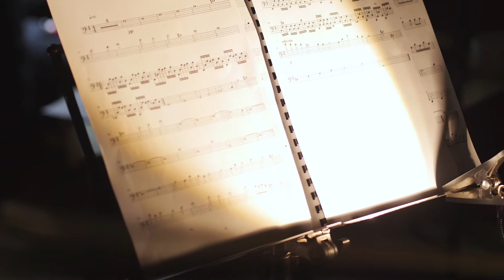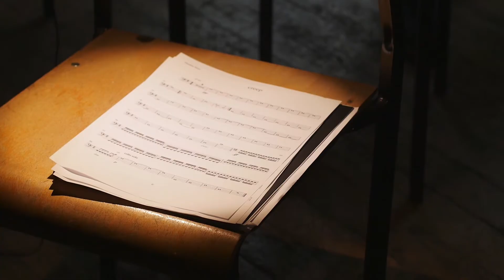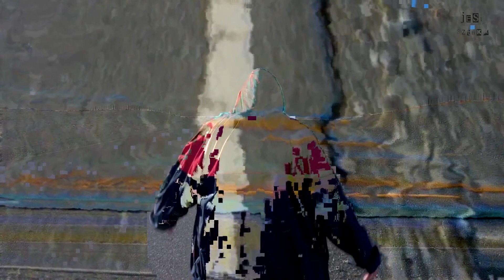tęskno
Tęskno to projekt wokalistki Joanny Longić i pianistki Hani Rani. Składa się na niego zbiór piosenek z autorskimi tekstami w języku polskim i muzyką, która stara się wymknąć podziałowi na znane gatunki i style, łącząc akustyczne brzmienia (pianino, kwintet smyczkowy) z nowoczesnymi brzmieniami. Premiera projektu miała miejsce w maju 2017, a zespół już zdążył zagrać serię koncertów m.in. w Lubiążu podczas tegorocznej edycji Slot Art Festival oraz w Warszawie w ramach Warsaw Music Week.

Skład koncertowy zespołu tęskno:
Joanna Logić - wokal Hania Rani - wokal, piano, nord + Kwintet Smyczkowy - Kornelia Grądzka, Paulina Kusa, Artur Wieczerzyński, Zuzanna Stradowska, Staszek Czyżewski